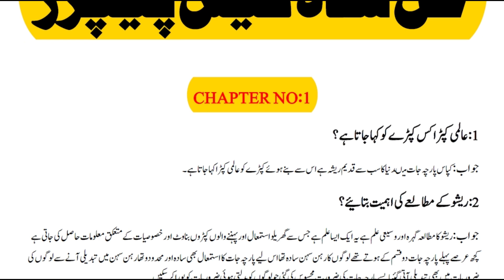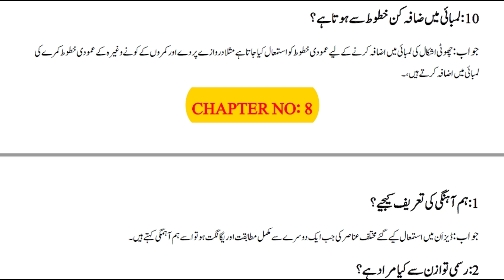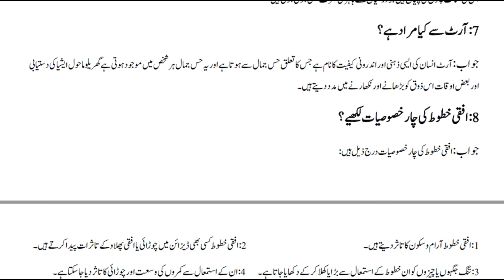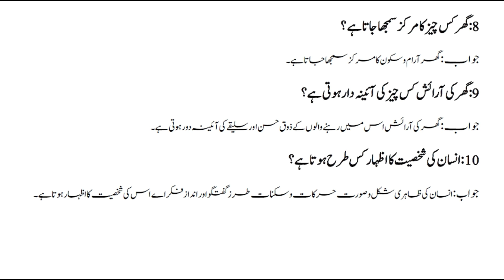10th CLASS HOME ECONOMICS GUESS PAPER 2024 | 10th Class Elements of Home Economics 2024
10th Class Home Economics Pairing Scheme 2024 Punjab Boards
Home Economics Pairing Scheme 10th Class 2024 Punjab
Pairing Scheme 10th Class Home Economics 2024
Home Economics 10th Class Pairing Scheme PDF

Scheme of 10th Class 2024
Home Economics 10th Scheme 2024
Scheme of 10th class 2024 pdf Download
Scheme of 10th Class 2024 Gujranwala Board All subjects
Arts Home Economics Scheme of 10th Class 2024 Multan Board
Home economics Scheme 10th Class 2023
10th Class Home Economics Pairing Scheme 2023 for All Punjab Boards
9th Class Home Economics Pairing Scheme 2023 for All Punjab Boards
10th Class Home Economics Guess Paper 2023 PDF
 10th Class Arts Paper Scheme 2023
10th class Chemistry Pairing Scheme 2023 Punjab Board
10th Class Home Economics Past Paper
Class 10 Urdu economics Scheme 2022
Pairing scheme of 9th Class 2022 pdf
Pairing Scheme 2022 10th Class
Lahore Board Pairing Scheme 2022
Economics Paper Pairing Scheme 2022
11th Class Home Economics Paper Scheme 2022
Economics Pairing Scheme 2022
10th Class Home Economics Guess Paper 2022 PDF